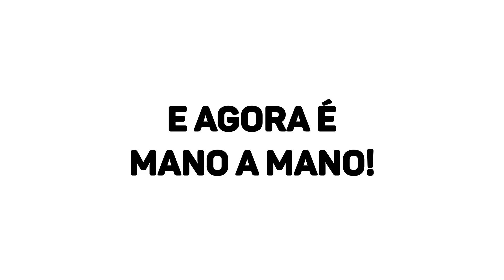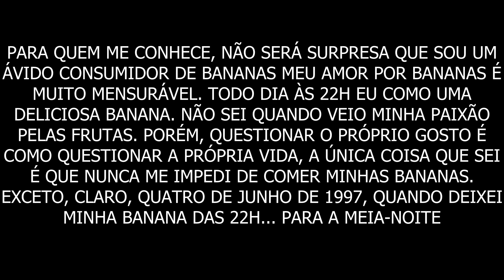JOGOS INDIES DE TERROR COM UMA HISTÓRIA ESTRANHA? KKKK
Esses jogos são bons?

0:00 - Intro
0:50 - Death Flush
6:50 - The midnight monkey
8:24 - Jo's house
10:33 - Obrigado por assistir

Pix para o Canal | [ LIVES ]

Vai comprar na Amazon?

Sugestões? sempre bem-vindas ✍️

Todos os direitos estão reservados.